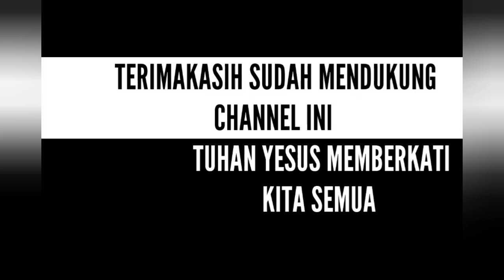PERISAI IMAN_ PDT. YANDI MANOBE S.TH_ KHOTBAH INSPIRATIF.